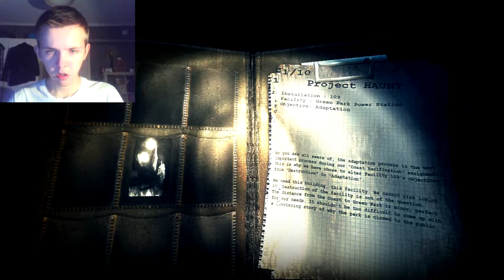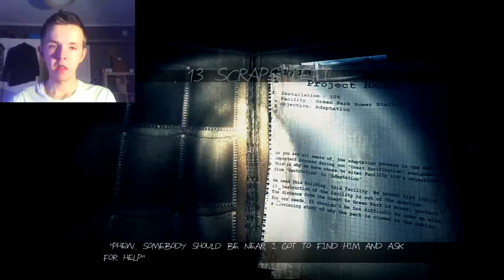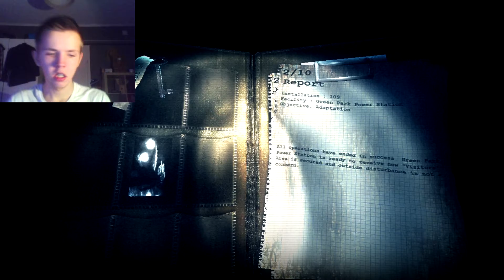haunt TargetZero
I had to try it my self